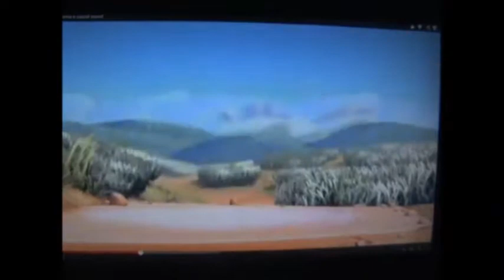Novada tenka 1 3